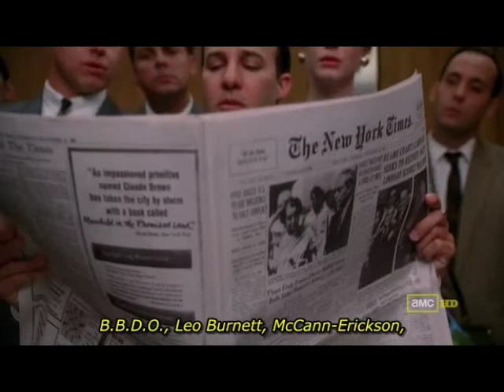Mad Men 4x12